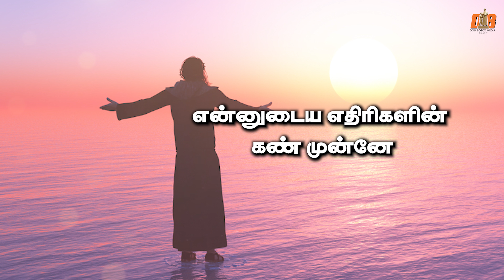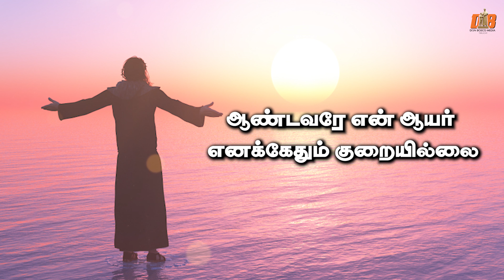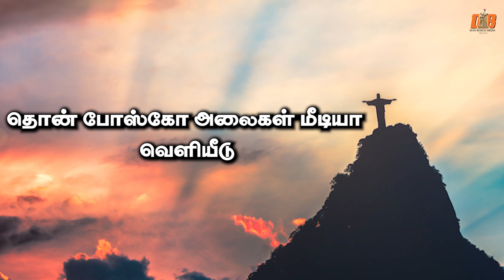Psalm 23 | திருப்பாடல் 23 | Responsorial Psalm for the Feast of Christ the King | பதிலுரைப்பாடல்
22 நவம்பர் 2020, ஞாயிறு
இயேசு கிறிஸ்து அனைத்துலக அரசர் பெருவிழா
பதிலுரைப் பாடல் : திபா 23: 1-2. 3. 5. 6 . (பல்லவி: 1)
பல்லவி:
ஆண்டவரே என் ஆயர்; எனக்கேதும் குறையில்லை.

ஆண்டவரே என் ஆயர்;
எனக்கேதும் குறையில்லை.
பசும் புல்வெளிமீது எனை அவர் இளைப்பாறச் செய்வார்;
அமைதியான நீர்நிலைகளுக்கு எனை அழைத்துச் செல்வார்.

அவர் எனக்குப் புத்துயிர் அளிப்பார்;
தம் பெயர்க்கேற்ப எனை நீதிவழி நடத்திடுவார்.

என்னுடைய எதிரிகளின் கண் முன்னே
எனக்கொரு விருந்தினை ஏற்பாடு செய்கின்றீர்;
என் தலையில் நறுமணத் தைலம் பூசுகின்றீர்;
எனது பாத்திரம் நிரம்பி வழிகின்றது.

உண்மையாகவே, என் வாழ்நாள் எல்லாம்
உம் அருள் நலமும் பேரன்பும் என்னைப் புடைசூழ்ந்து வரும்;
நானும் ஆண்டவரின் இல்லத்தில்
நெடுநாள் வாழ்ந்திருப்பேன்.

குரல், இசை
அருட்பணி. பெனடிக்ட் ராஜகுமார் ச.ச

ஒலிப்பதிவு, ஒலித்தொகுப்பு
பவன் குமார்

இசை இயக்கம்
சார்லஸ் தன்ராஜ்

படத்தொகுப்பு
ஜோ ஆண்டோ

தொன் போஸ்கோ அலைகள் மீடியா வெளியீடு
Alaihal Media Production Centre